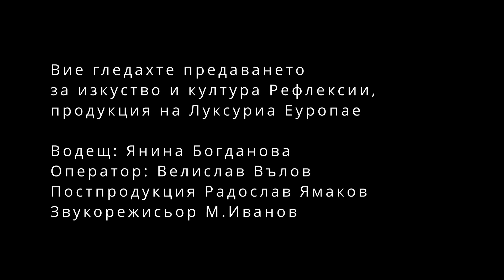Петя Букурещлиева: „Общуването чрез изкуството е най-приятно“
В продължението на разговора с Петя Букурещлиева водещата на предаването „Рефлексии“ Янина Богданова я провокира да се върне към спомени от детството, когато домът им е бил място за творчески срещи на поколения български фолклористи, а татко Мишо е разпалил неугасващия огън на любовта към българската народна песен не само в сърцата на двете си дъщери, а в поколения софийски деца и е създал специална методика за обучение.